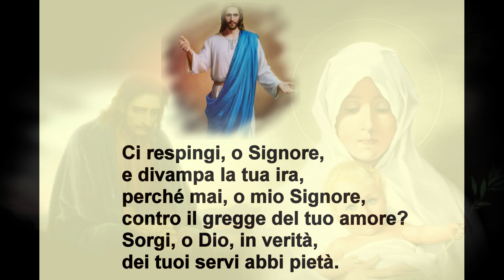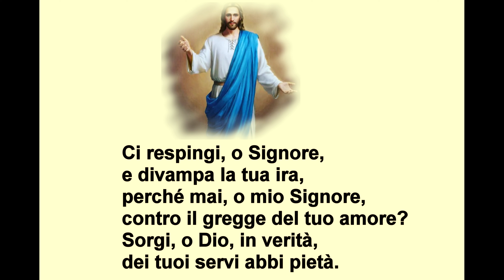Perché mai Signore GAM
Canto : Perché mai Signore   ( Salmo 73  )
Gioventù Ardente Mariana
GAM
Tutti i diritti riservati a : Gioventù Ardente Mariana